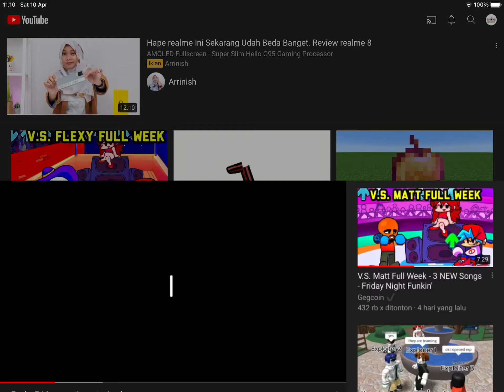FRIDAY NIGHT FUNKIN IS MY GAME!?!?!? COOL